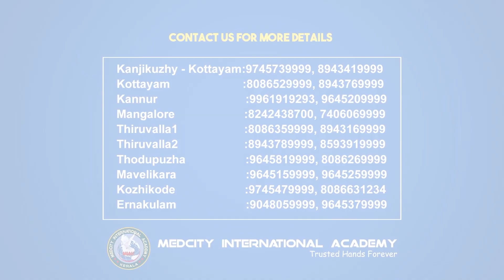Testimonial from our OET Online student